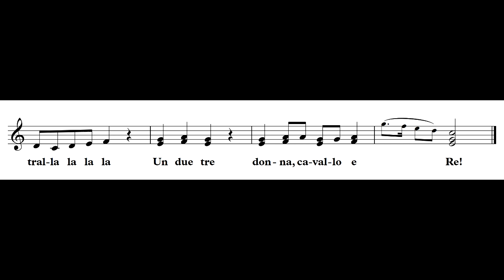Girotondo - Filastrocca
Filastrocca da cantare per i giovani cantori, Scuola di Musica di Fiesole, primavera 2022. Joan Yakkey arrangiatrice e direttore. Cantano i collaboratori con alcuni alunni, Riccardo Foti al pianoforte.